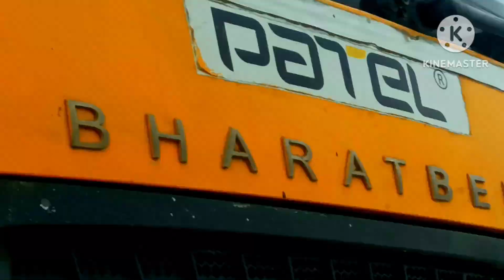उदय सिंह इंटरटेनमेंट वीडियो🤗